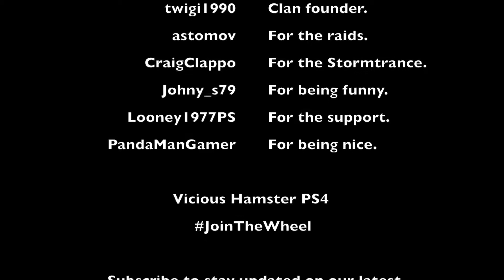Destiny - Top 5 Funny PVP Moments and Highlights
A short gameplay video consists of selected funny clips from some of my Destiny videos collection so far.

This video also happens to be my 100th video upload on my channel, so I included a longer credits list towards the end, and I'd like to take this opportunity to say thank you to some of the nicest people I've met in the Destiny community.

I'm not a pro player, or a good video editor, I upload videos because it's a hobby of mine, and I enjoy making people laugh.

I wonder where we'll all be if I get to my 200th video upload, wherever you might end up and whatever you do, I hope you'll be doing it with a smile on your face.

- Porcupine